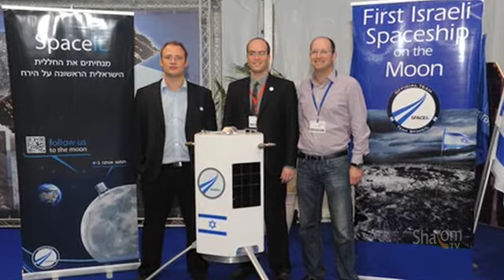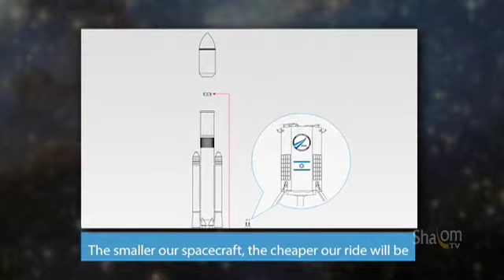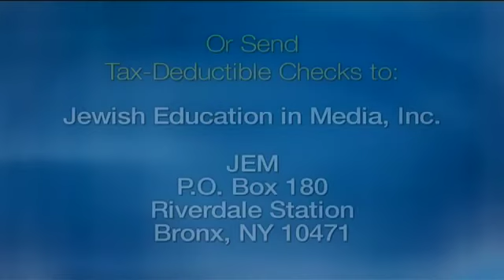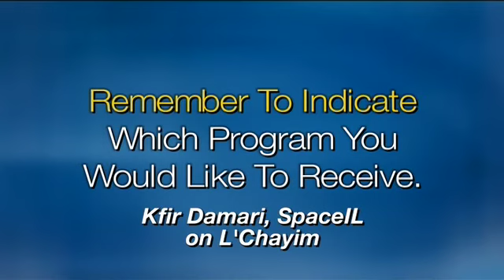L'Chayim: Kfir Damari, SpaceIL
Kafir Damari is Co-Founder of SpaceIL, a non-profit that is seeking to land the first Israeli spacecraft on the moon, and competing to win Google's LunarX Prize, a global race of lunar exploration. Damari shares how he and his two co-founders embarked on the monumental undertaking, and how the project has evolved from being about a single mission to space, to being a nationwide initiative to bring science and education to the next generation of Israelis.